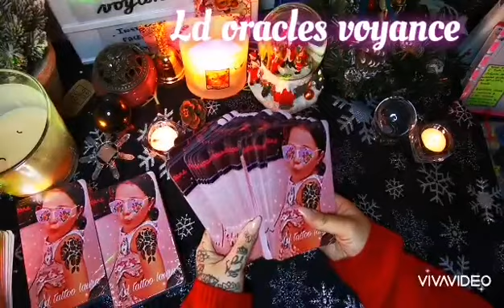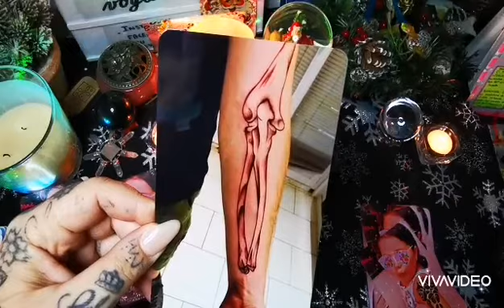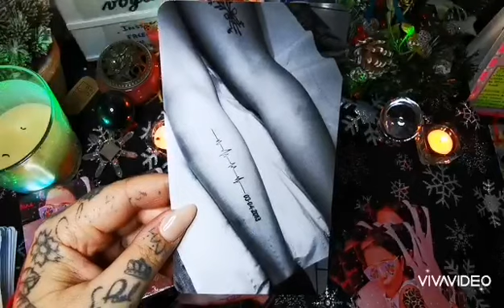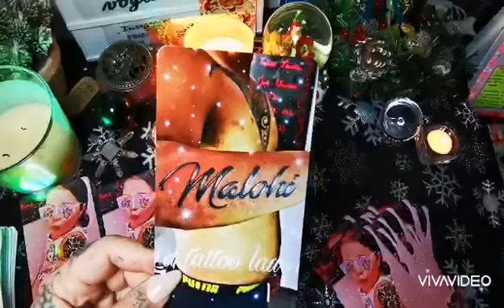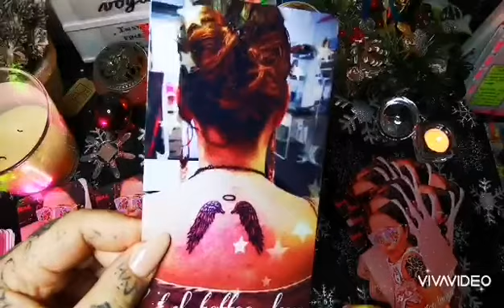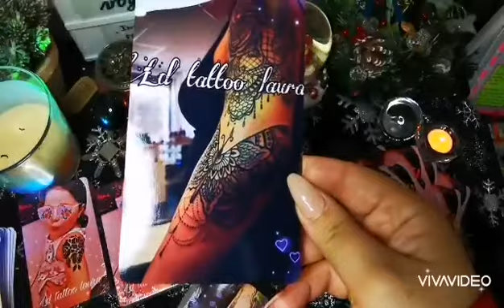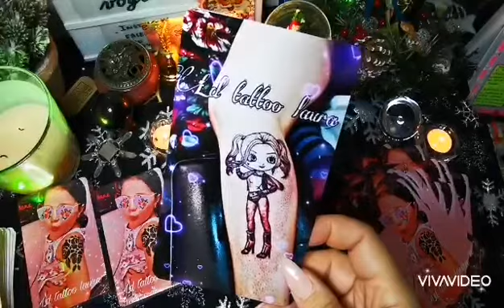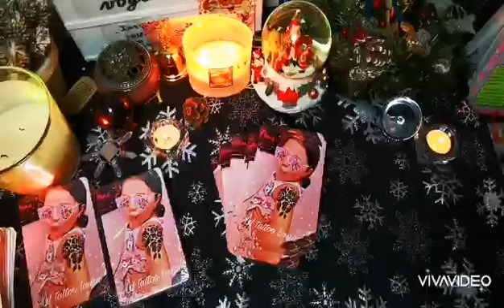✨✨Youpi🎊🎊🎉mon nouvel oracle de tatouages♥️♥️💪💪🥂🥂🍾🍾🍾🍾🍾🎊🎊🎊🌈🌈🌈🌈🌈🌈💖💖💖Auto édité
Voici la présentation des 96cartes de mon nouvel oracle Ld tattoo laura
Carte grand format 16 sur 9cm
Qualite superieure 🥰✨✨✨✨✨✨
j'espère il vous plaiera 😘😘😘😘

Notice pdf sera fournie

Au prix de 55e frais de port compris

Un grand merci et n'hésitez pas a aller voir mes oracles auto édites✨✨✨sur ma playlist💞💞✨✨☀️☀️☀️

ma boutique

Mais je préfère que vous commander par mon adresse mail